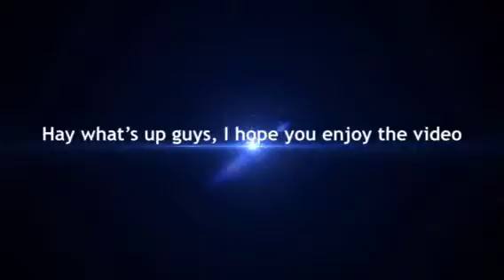8 Ball Poll - Berlin Plaza clean up.